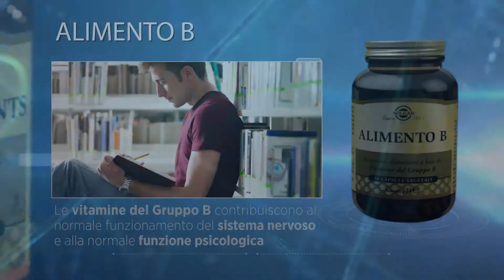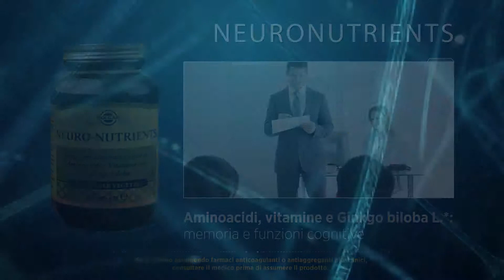Solgar BRAIN & MIND vitamins and supplements @ Collins Chemist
Solgar has been manufacturing fine quality nutritional supplements for over 60 years in an industry that is constantly evolving. Throughout these changes, we have never lost sight of our original mission - to provide consumers with the highest quality nutritional products and information to help promote optimal health. Our attention to detail from manufacturing through distribution has enabled us to set, maintain, and continually raise the Gold Standard™ for quality nutritional supplements, education, and service.